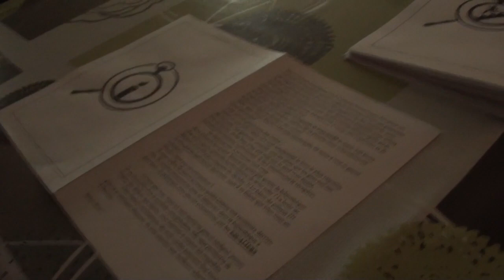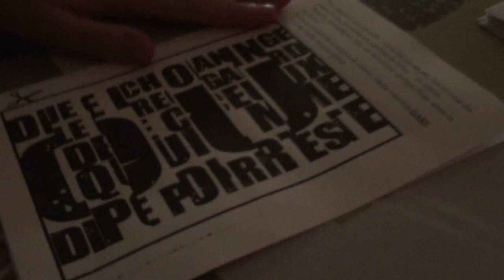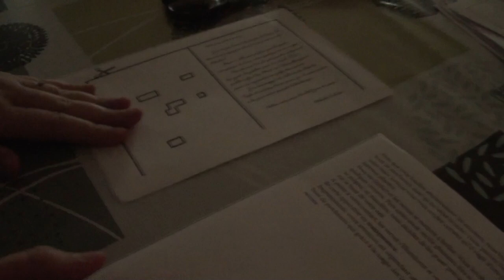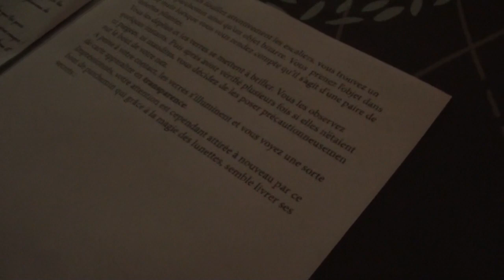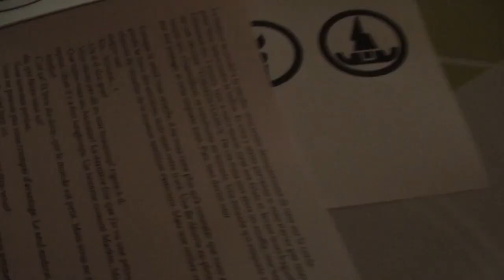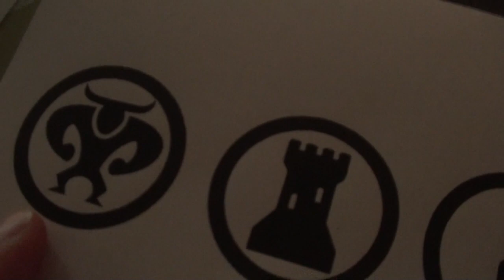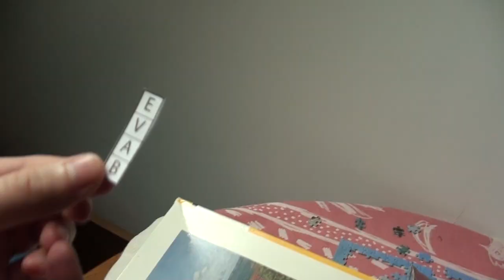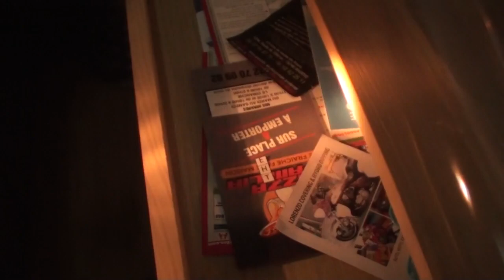ESCAPE GAME A LA MAISON !!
En ces temps de confinement ( c'est bientôt finis ! ) , quoi de mieux que de s'aérer l'esprit dans un monde imaginaire ... Paulette et moi même avons décider de faire un Escape Game oui mais un Escape Game chez nous ! Le but n'est pas vraiment de sortir de chez nous ( on est confiner c'est ballot ! et puis il suffit juste d'ouvrir la porte hé ! ) mais de résoudre une énigme . Nous avons pris le temps de le faire a notre rythme et pas comme un Escape Game classique en moins de 60 min.

Bref , On s'est amuser , notre cerveau a fumé et on espère que vous prendrez du plaisir a visionner tout ça !